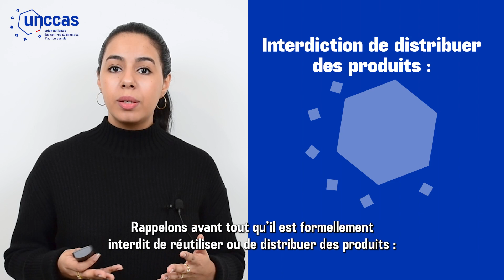Les conseils de l'Unccas : Quel est le cadre du don des denrées pour leurs redistributions ?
Si votre CCAS ou CIAS redistribue des denrées alimentaires ou est gestionnaire d’une épicerie sociale et solidaire, l'@unccas_officiel vous rappelle le cadre légal dans lequel vous devez vous inscrire.